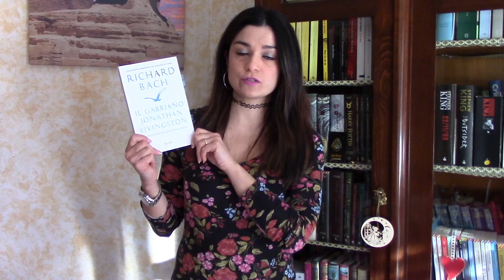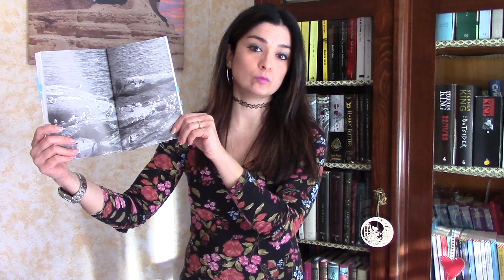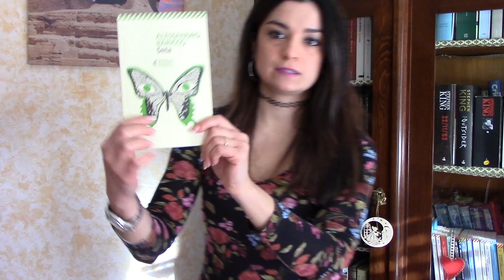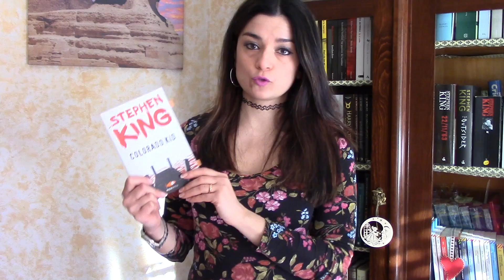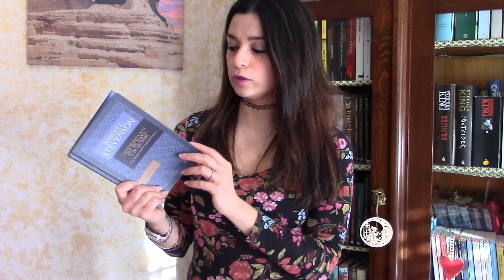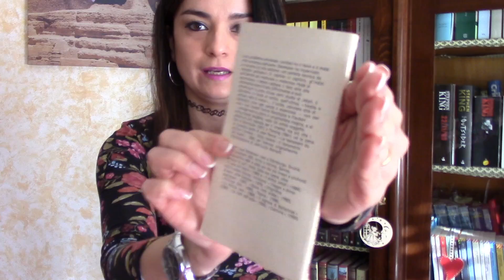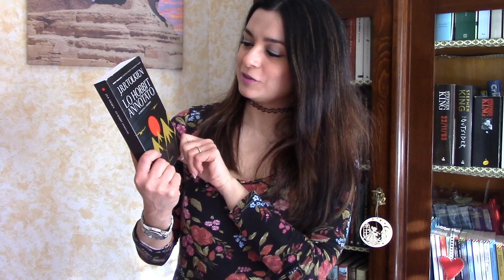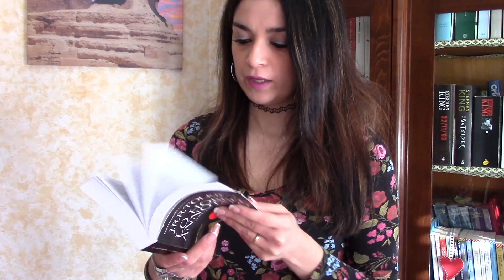PRIMO, GRASSO BOOK HAUL DEL 2019!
I libri mostrati in questo video:

Un regalo da Tiffany - di Melissa Hill

Il gabbiano Jonathan Livingston - di Richard Bach

Figli di sangue e ossa - di Tomi Adeyemi

Seta - di Alessandro Baricco

Colorado Kid - di Stephen King

Lo strano caso del dottor Jekyll e di mister Hyde - di Robert Louis Stevenson

Lo Hobbit annotato - di J. R. R. Tolkien (annotato da Douglas A. Anderson)